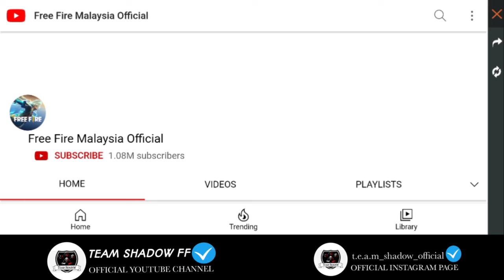Today Night Update || Tamil Freefire || Upcoming Freefire event || Team Shadow FF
team shadow,pro gamer wish event tamil,ff new katana event tamil,lucky flip event free fire tamil,ff new event katana skin

FREE FIRE TRICKS AND TIPS TAMIL.